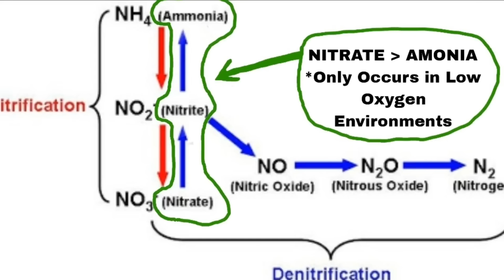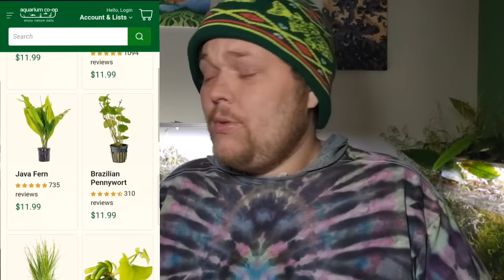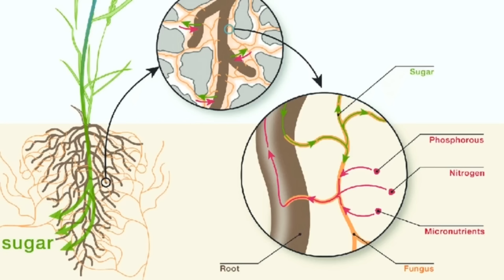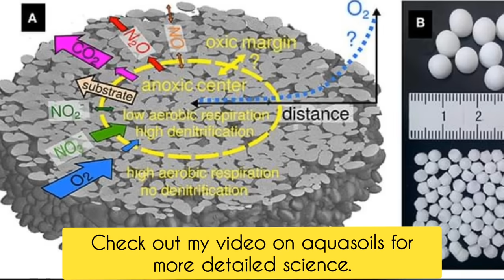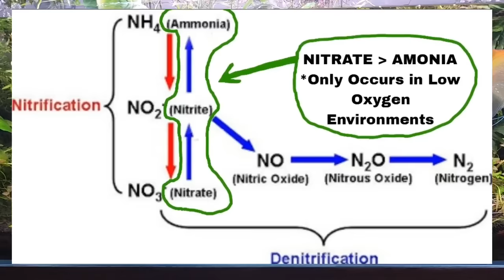The TOUGH TRUTHS About DEEP SAND SUBSTRATE Aquariums. Using Deep Sand Beds & Caps in Planted Tanks7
My Top 10 Essential Videos * DEEP DIVES, That I Recomend to Everyone Interested in Deep Substrate Tanks, Nature Tanks & Lasagna Method Aquarium Owners Need to See.

Below is a  Playlist Linked Individually By Topic: " The Nature Aquarium Master Class":

Creating Holistic & Balanced Ecosystems and Not Simply Cycling Your Aquarium

Part 1: how to a create a layered substrate AKA " LASAGNA Aquariums

Why Aquasoils are the most versitile aquarium substrate & the science of how aquasoil works. DEEP DIVE

The Limits and Strengths of deep substrate. Lasagna & nature aquariums

Is it safe to add Pond Water to Your Aquarium? Micro Flora and Fauna Cycling Examined.

Use the code "FISHTORY15" at AquaticArts.com or "Fishtory10" if you already used the 15% code in the last 90 days.

The Cichlid Exchange / The Wet Spot Tropicals

Then for amazon shoppers if you are a prime member, or for that matter just want to buy something off amazon, you can support my channel by opening this link to start shopping...buy whatever you please, and it support the channel with .5% affiliate support, while you still get the same exact price and deals!

shorturl.at/tB348

Aquachar Biochar Substrate and Filter Media: Code: Alex15

Fishtory15 or Fishtory10 for discount!

Then for amazon prime day if you are a prime member, or for that matter just want to buy something off amazon, you can support my channel by opening this link to start shopping...buy whatever you please, and it support the channel with .5% affiliate support, while you still get the same exact price and deals!

shorturl.at/tB348

Thanks friends. Cheers.